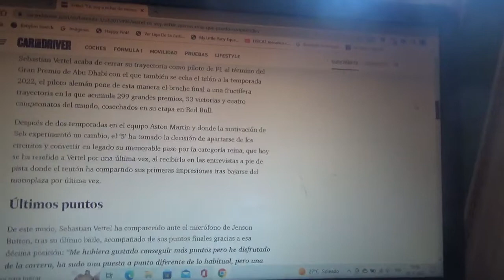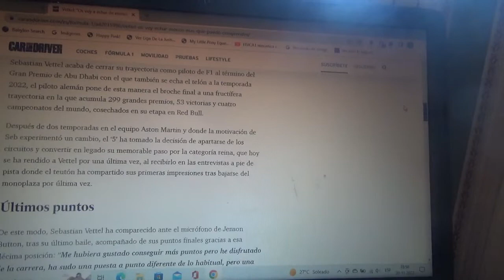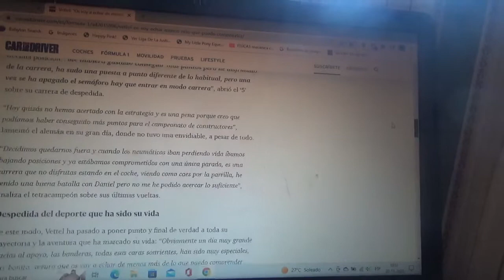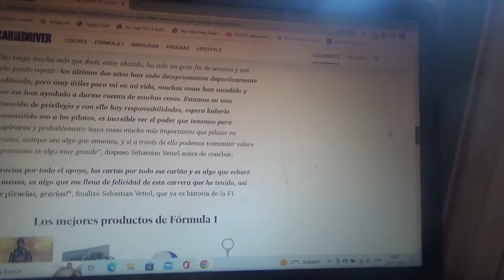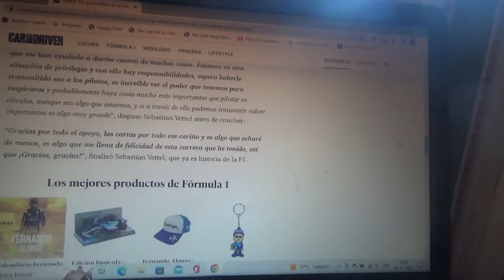Sebastian Vettel asegura que "echará de menos a todos en la F1"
Con el reciente Gran Premio de Abu Dhabi y con el término de la Temporada 2022 de la Fórmula 1 se termina la trayectoria en la categoría reina del automovilismo mundial para el exitoso piloto alemán tetracampeón mundial luego de 15 temporadas en el Gran Circo